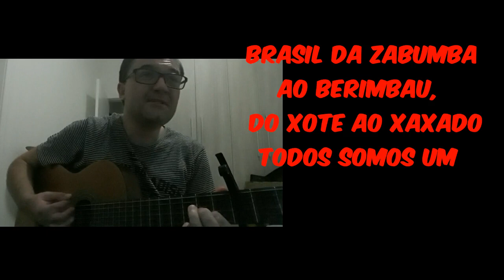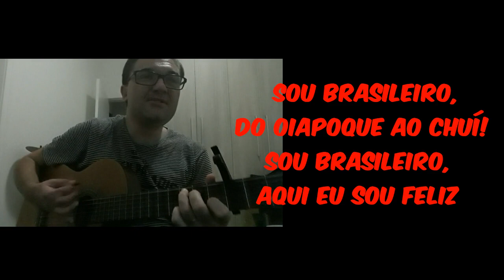Sou Brasileiro Música Autoral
Sou Brasileiro:
Brasil, Terra de Santa Cruz
Culturas, peles e povos de norte a sul!

Brasil da zabumba ao berimbal, do xote ao xaxado, todos somos 1!

REFRÃO:
Sou brasileiro, do Oiapoque ao Chuí!
Sou brasileiro, aqui eu sou Feliz!

Brasil, Terra de nosso Senhor! Dos vales ao litoral, Da serra ao pantanal!

Brasil, do Congado ao Carnaval, da bossa nova, choro e samba, de Vinicius e da Gal.